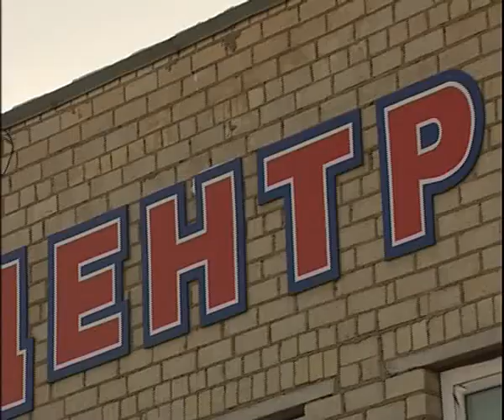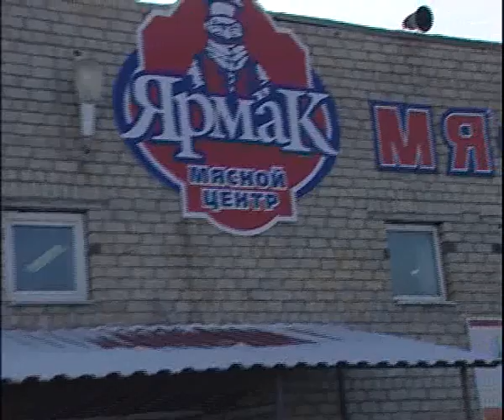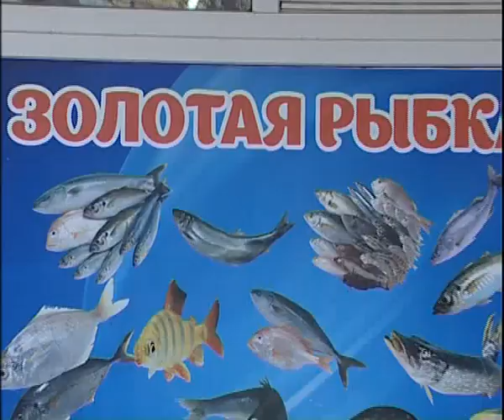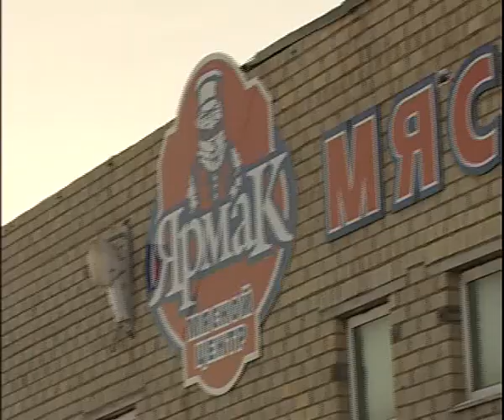Yarmak 1 18 owners choise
Алексей Челейкин - Ярмак продуктовые ряды ЦГЯ, Alexey Cheleykin - Yarmak 1 18 owners choise